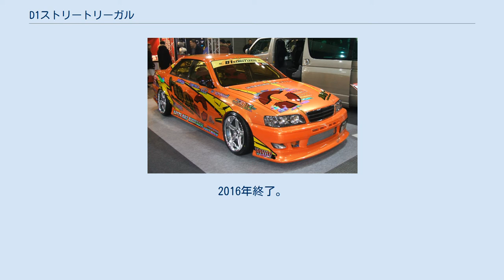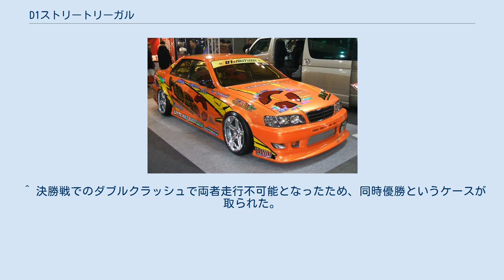D1ストリートリーガル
D1ストリートリーガル参戦車両 (チェイサー) D1ライツ（ディーワンライツ、D1 LIGHTS）は、2018年から開催されているドリフト走行によって競われるモータースポーツの一カテゴリー。
全日本プロドリフト選手権（D1グランプリ）の下位カテゴリーとして開催されている。
通称「ライツ」。
 2005年から2016年までは、前身となるカテゴリーのD1ストリートリーガル（D1 STREET LEGAL、D1SL）及びその下位カテゴリーで女性のみにより競われるD1レディースリーグが開催されていた。
本記事ではそれらや、D1ライツの下位カテゴリーとなるD1ディビジョナルシリーズ（地方戦）についても扱う。
 ドリフト走行の技術を競う日本最高峰のモータースポーツカテゴリーであるD1グランプリの直下に位置するカテゴリーとして、前身となるD1ストリートリーガルから車両・競技規則を一新し、2018年から開催されている。
 「DOSS（D1オリジナルスコアリングシステム）」による機械審査が行われるD1グランプリとは異なり、複数の審査員によって審査される一方、競技・採点方法はD1グランプリのものを踏襲している。
優勝者にはD1グランプリ参戦へのバックアップが行われ、上位入賞者が翌年にD1グランプリへステップアップしたケースも多い。
 全国各地のサーキットを転戦するという点ではD1グランプリと共通しているが、日光サーキットや名阪スポーツランド、備北ハイランドサーキットなどの比較的小規模なサーキットが多いことが特徴である（ただし、国際格式コースのオートポリスでD1グランプリと併催されたこともある）。
 使用される車両はD1グランプリに比べて改造範囲が狭く、市販車に近いものが多い（ただし、ナンバープレートが付いている車両での参戦は認められていない）。
 参加ライセンスに関しては全日本プロドリフト選手権#出場条件も参照のこと。
 D1GPの直下に位置するシリーズ。
出場にはAライセンス以上のライセンスが必要だが、D1スーパーライセンス所持者の出場は不可。
2015年は全6戦で争われた。
シリーズ上位30名は、11月に開催される「SL統一全国大会」への出場が可能。
2016年終了。
 D1SLシリーズの下位に位置するシリーズで、2010年より発足。
出場にはBライセンス以上のライセンスが必要。
2015年は東西とも各3戦ずつで争われた。
各シリーズ上位10名は「SL統一全国大会」への出場が可能。
2016年終了。
 いわゆる「地方戦」。
D1全体のピラミッドの中で最も下に位置するシリーズで、ルーキー講習会を受講してD1Eライセンスを取得すれば出場可能（逆にD1GPライセンス保持者の出場は不可）。
2015年は6シリーズが開催された。
2010年より、各シリーズのポイントランキング10位以内の選手には「地方戦全国大会（MSF SHOOTOUT）」の出場権が与えられた。
地方戦全国大会で3位以内に入ると一気にGPライセンスが取得できる。
 なおDIVISIONによっては、地方戦クラスの下にさらに「ビギナークラス」を設けているケースもある。
ビギナークラスについてはDIVISIONによって必要な参戦資格が異なることがあるので（「運転免許所持者なら誰でも参戦可」としているところもある）、参加の際は事前に各DIVISIONの主催者に確認することが推奨される。
 読んで字のごとく、ドライバーを女性に限定したシリーズ。
2010年より発足。
出場資格はEライセンス以上のライセンスとなっており、地方戦同様ルーキー講習会を受講するだけで参戦できる。
2015年は全6戦で行われた。
2016年終了。
 D1SLと同様D1GPの直下に位置し、出場にはD1-GPライセンスかAライセンスが必要。
 D1SL時代から引き続き開催されている。
2019年には2年ぶりに全国大会が開催された。
 D1ストリートリーガルではD1GPのみならず現在のD1ライツと比較しても改造範囲が制限されており、名実ともにストリート仕様に近い車両で争われていた。
 2005年 2006年 2007年 2008年 2009年 2010年 2011年 2012年 2013年 2014年 2015年 2016年 2018年 2019年 2020年 2021年 ^ a b What’s D1 Grand PrixD1 OFFICIAL WEBSITE、2021年9月29日閲覧 ^ “ドリフト競技事故...